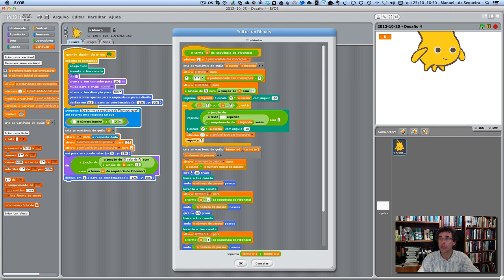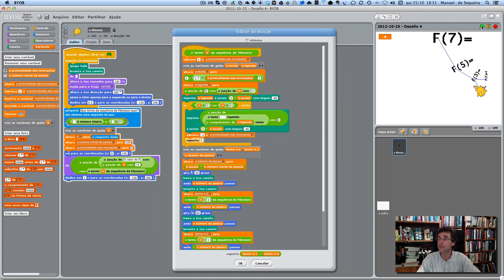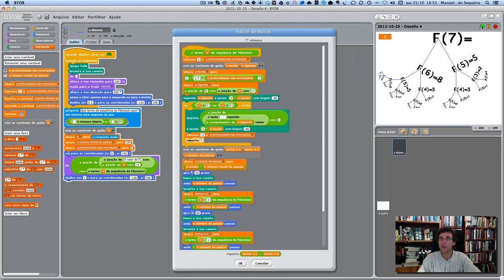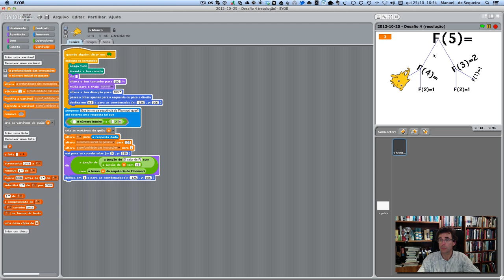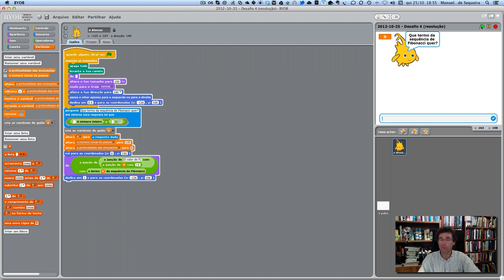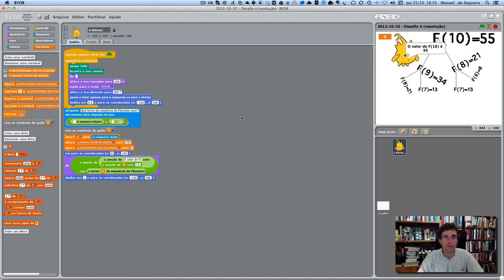2012-10-25 19:10 - Desafio 4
Explicação do objectivo do desafio e demonstração do programa em execução. Ilustração do efeito da implementação de uma memória de termos já calculados sobre a eficiência do cálculo recursivo de termos da sequência de Fibonacci.